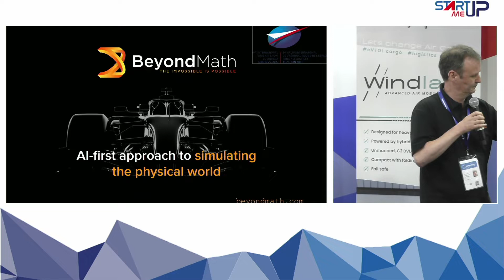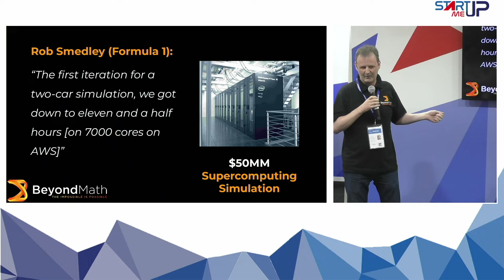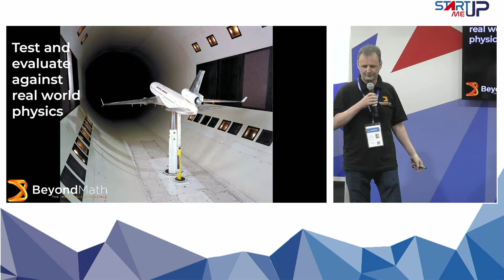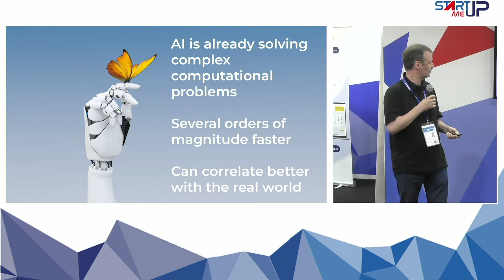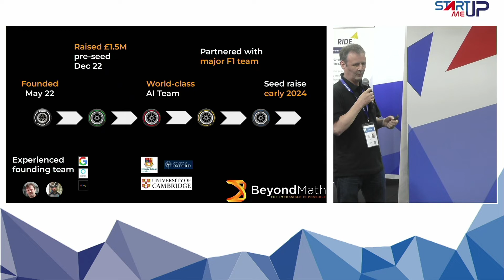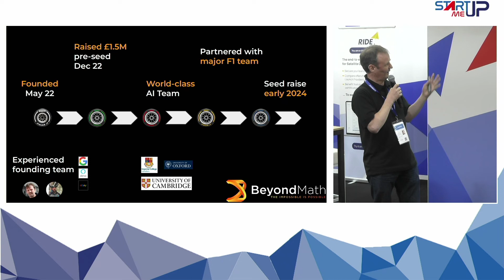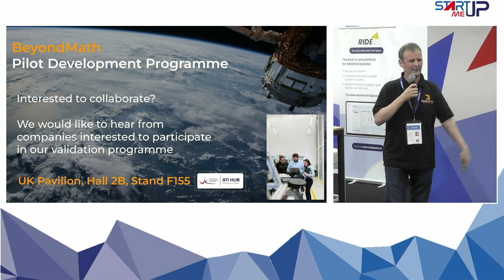🎤 Pitch BeyondMath | Start-Me-Up | Salon du Bourget 2023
Pitch BeyondMath